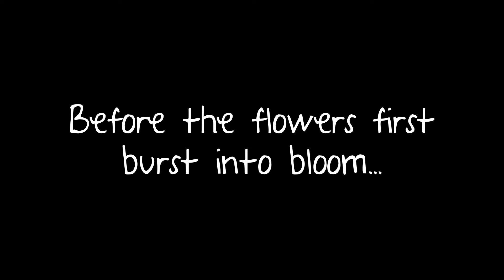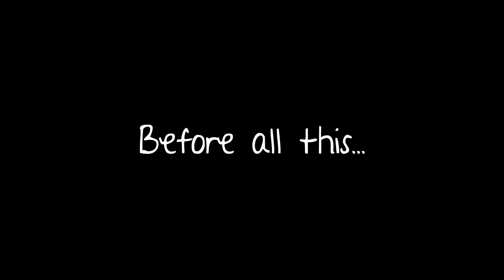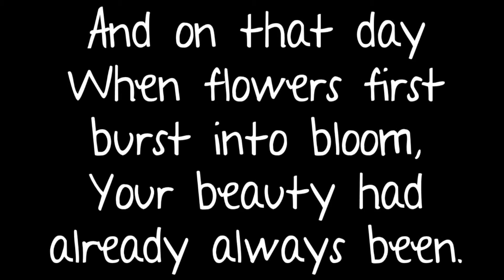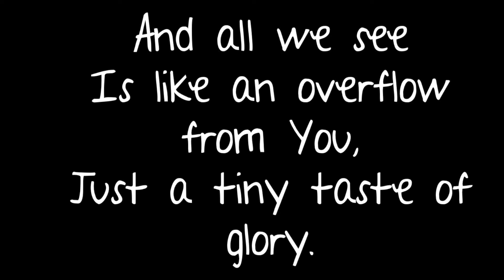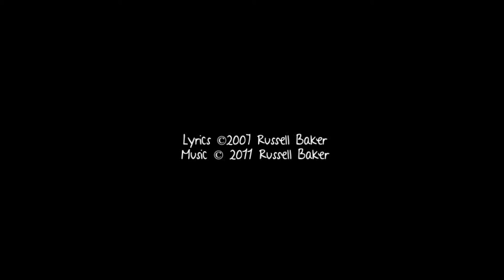Before All This